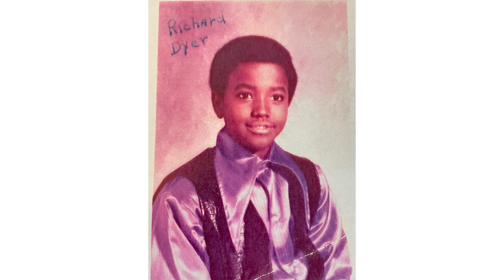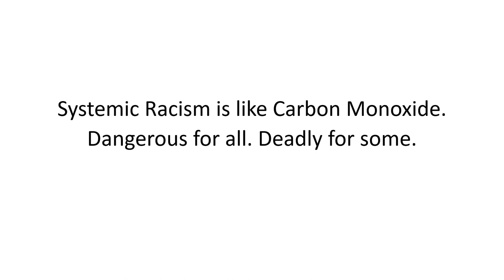Bitter to Better: The Triple "A" Process | Richard Dyer | TEDxBrookland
This is a humorous talk that shares a template for navigating the valleys in our lives in order to reach the mountain peaks. It's the lowest points that define our character and resonates with who we are when deciding to go from bitter to better! Richard J. Dyer is Senior Vice President of Media Operations and President and General Manager of WUSA9, the CBS affiliate and TEGNA owned station in Washington, D.C. Dyer assumed his new role in January of 2017, returning to his hometown.

Previously, he served in various roles at WUSA9 including Vice President and Station Manager and also at Gannett’s KSDK-TV, St. Louis, where he was Vice President, This talk was given at a TEDx event using the TED conference format but independently organized by a local community.